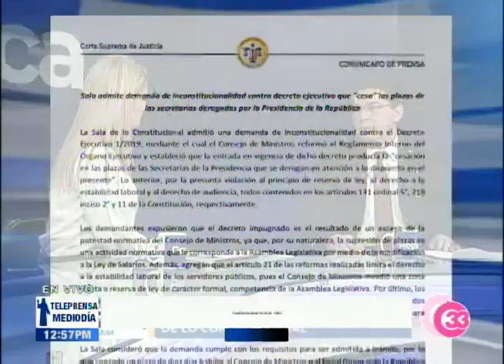CSJ sancionará a funcionarios por informe de patrimonio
La  Corte Suprema de justicia podría ordenar procesos sancionatorios para los funcionarios que todavía no han presentado su informe patrimonial.
Así lo confirmó en la entrevista república el magistrado de la sala de lo constitucional Aldo Cáder.

Aldo Cáder, magistrado Sala lo Constitucional

Miércoles 16 octubre 2019